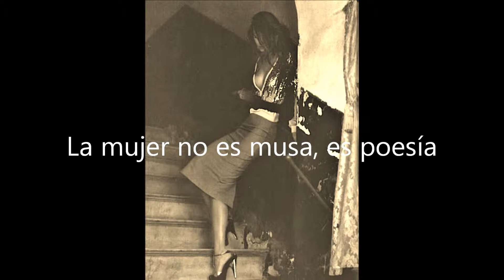La mujer no es musa, es poesía...